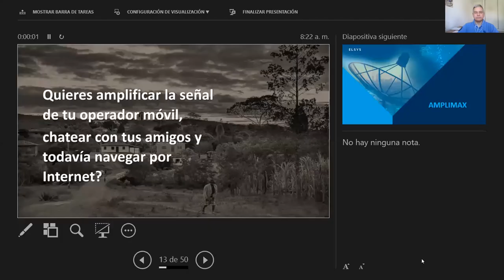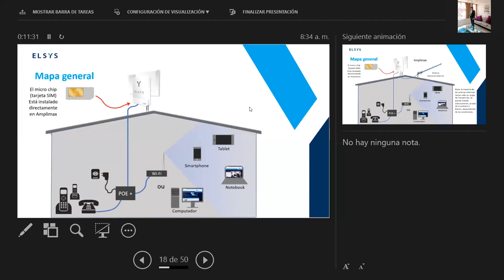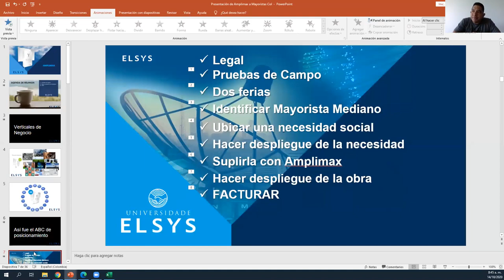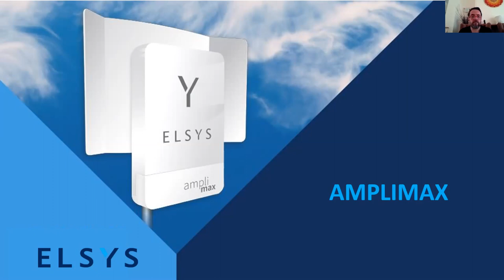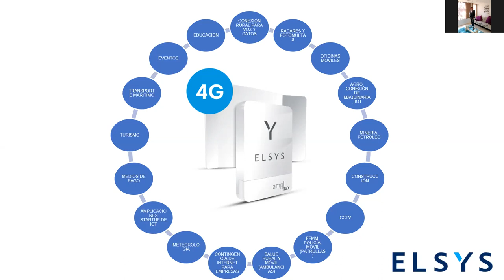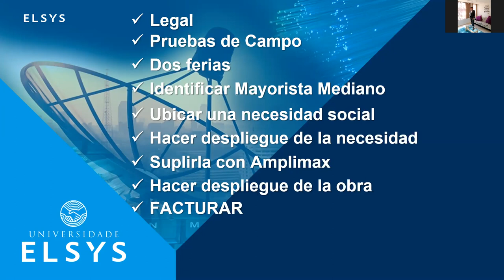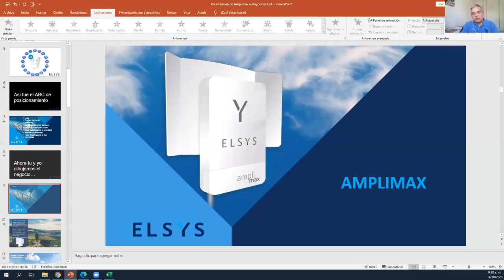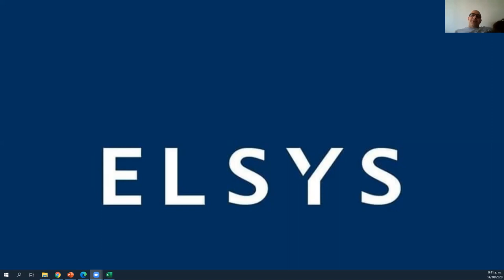UN MUNDO CONECTADO CON AMPLIMAX INTERNET RURAL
Siendo Colombia un caso de éxito en ventas de Amplimax, @ElsysOficial nos ha solicitado @randycontreras  un entrenamiento para los distribuidores independientes de América Latina